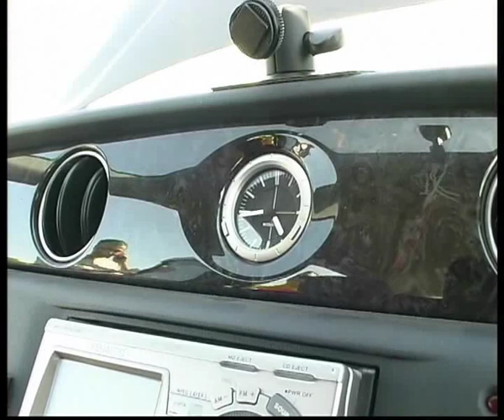Mitsubishi Airtrek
Алексей Челейкин - Mitsubishi Airtrek, Alexey Cheleykin - Mitsubishi Airtrek .